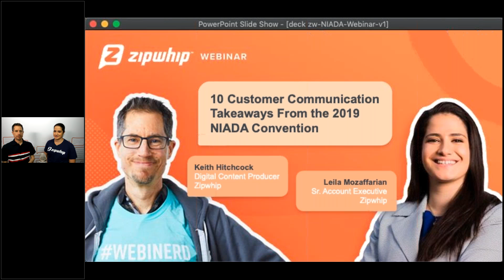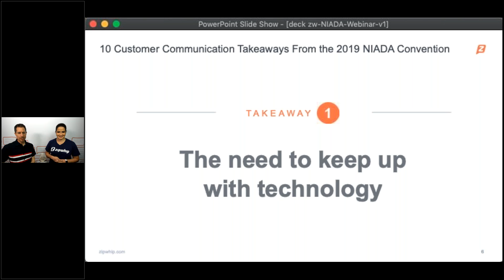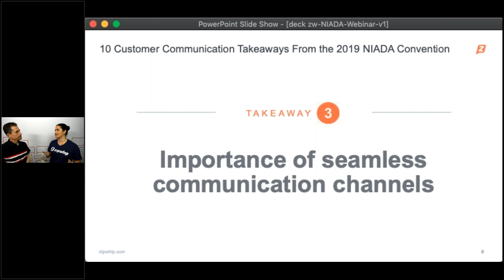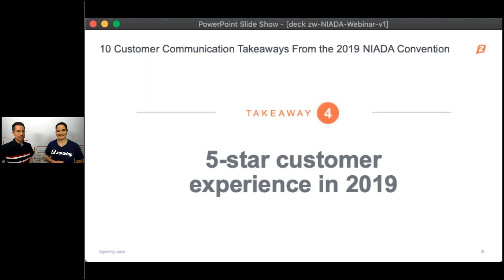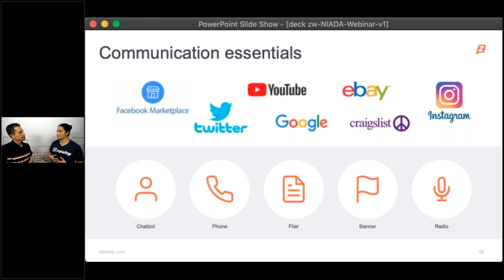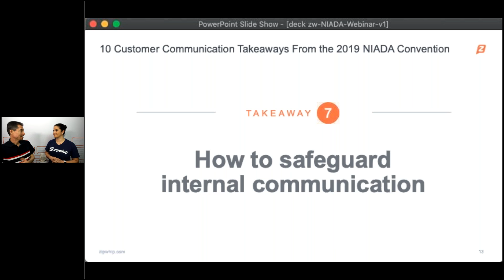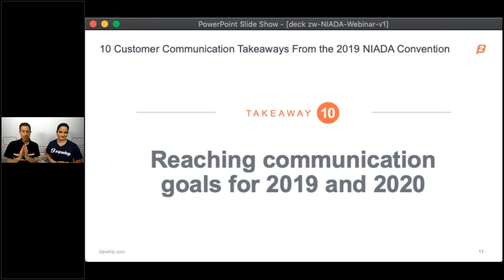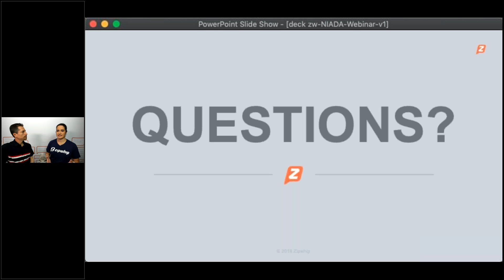Webinar: 10 Customer Communication Takeaways From the 2019 NIADA Convention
In July , more than 2,000 people gathered in Las Vegas for the biggest National Independent Automotive Dealers Association (NIADA) Convention and Expo ever. The convention is a time for professionals in the pre-owned auto industry to come together and share the latest news, trends and best practices ⁠— and Zipwhip was there taking notes.

We share our top takeaways in a 30-minute, interactive webinar to help you improve communication between your dealership and customers.

You’ll Learn
+ What each store and franchise can do to keep up with technology
+ How to provide a five-star experience for your customers​
+ The changes needed to bridge the generational gap
+ How to handle software changes and implementation

About Zipwhip
Zipwhip empowers companies to communicate with their customers in the most effective and preferred way possible – text messaging. Zipwhip’s direct network connectivity, intuitive cloud-based software and an enterprise-grade API mean businesses can use any computer or mobile device to securely and reliably reach their customers, every time. Your customers are only a text away